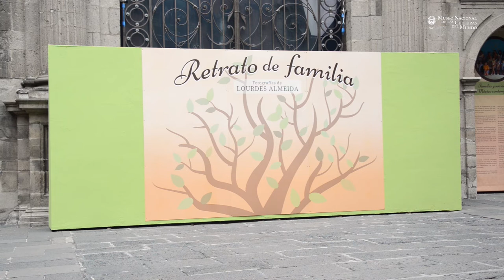Inauguración exposición temporal "Retrato de familia"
Inauguración exposición temporal "Retrato de familia", de la fotógrafa Lourdes Almeida.